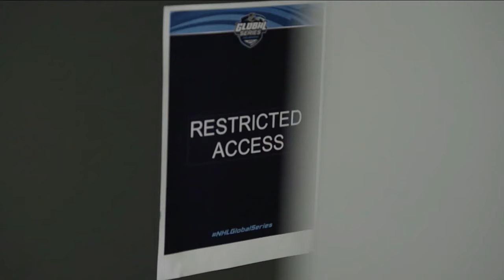Players Only: Keith Yandle talks playing with Jagr, Thanksgiving, and more!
Former-NHLer Keith Yandle stopped by NHL Now's Players Only to talk about his playing career.